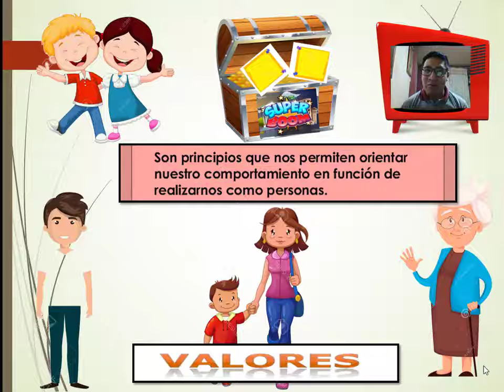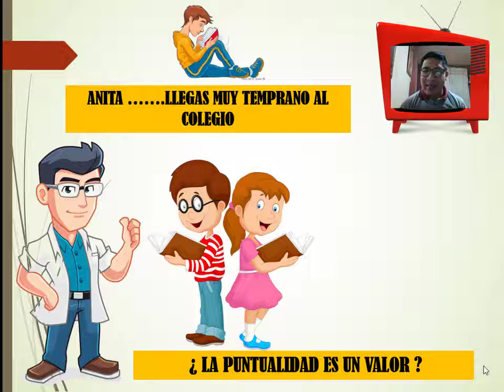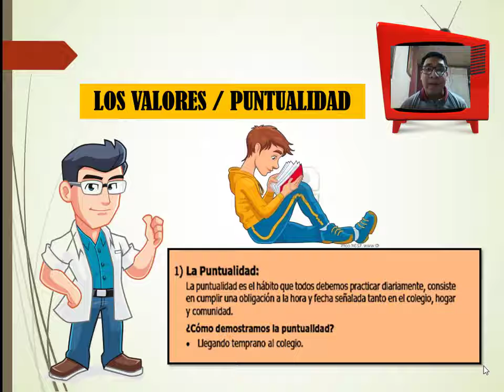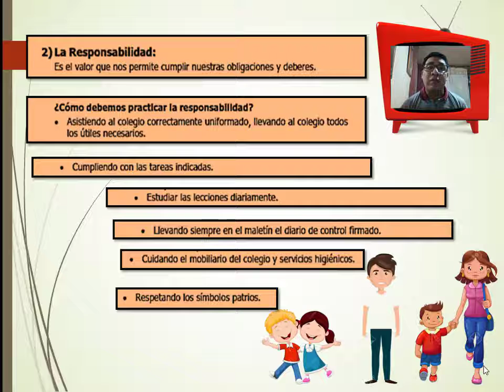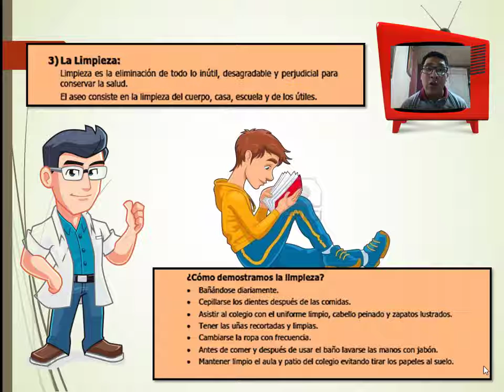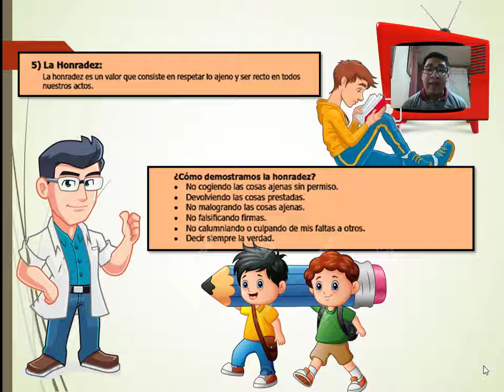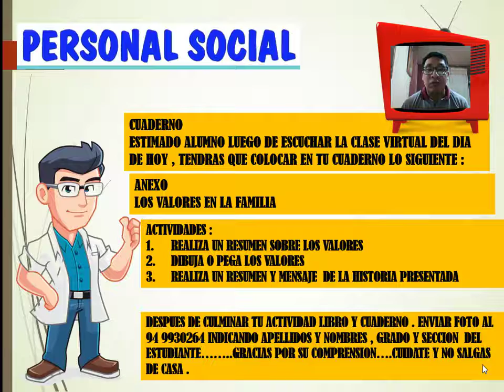VALORES REPASO FINAL PRIMARIA